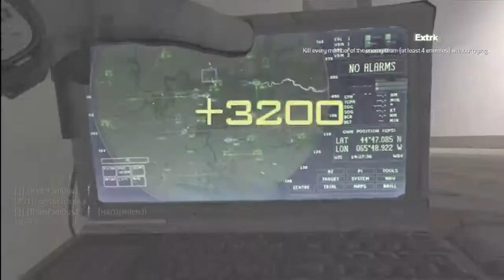What If Wed Ep.4 Guys = Vagina & Girls = Penis| What ifs from the past